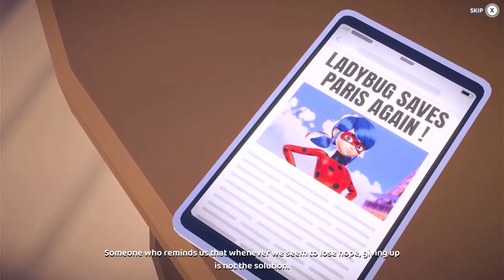Miraculous: Rise of the Sphinx - First Minutes Gameplay Nintendo Switch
Paris needs a hero! Once again, the city of lights is in trouble as it faces a new menace—the most threatening sentimonster ever created is about to take control! As you take on the personna’s of the globally renowned superheroez Ladybug and Cat Noir, you’ll need to unveil the diabolical plan hatched by archvillain Hawk Moth—and squash it! Immerse yourself into the magical world of Miraculous and level up your superpowers as you embark on your biggest journey yet!

Key Game Features:

• Epic Adventure! Immerse yourself in an original story as you take control of everyone’s favorite heroes, Ladybug and Cat Noir.
• Team Up! Experience the thrill of teamwork as you battle villains and de-evilize akumas together in local co-op.
• More Villains! Come face to face with familiar villains Hawk Moth, Gamer, Weredad, and Mr. Pigeon, and some new enemies too!
• Discovery! Explore the streets of Paris as Marinette and Adrien and uncover the story behind their alter-ego’s Ladybug and Cat Noir.
• Super Gadgets! Use Ladybug’s fast flinging yo-yo and Cat Noir’s magical versatile staff to swing or vault into battle! Upgrade the gadgets to unlock powerful new moves!
• Master Fu! Visit your friend and mentor Master Fu whose words of wisdom help you to learn new powers.
• Kwami Shop: Discover the many treasures of the Kwami shop as you unlock never-before-seen artwork, music, and more.
• Friendship Quest: As Marinette and Adrian, you’ll need to catch up with your friends for clues to progress the story and unlock special friendship moments.